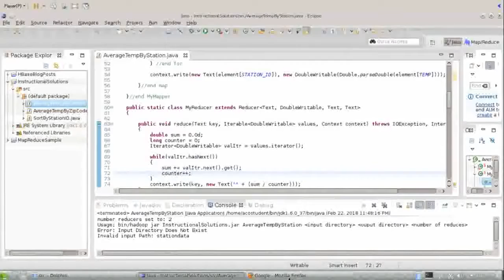What people think programming is vs how it actually is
İnsanlar programlama hakkında ne düşünüyorlar ama asılında olanı :)